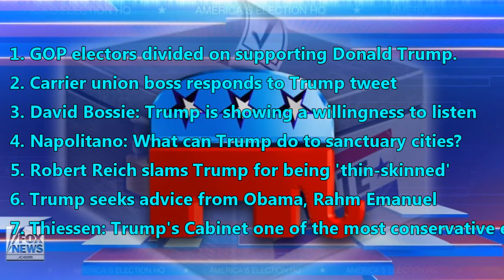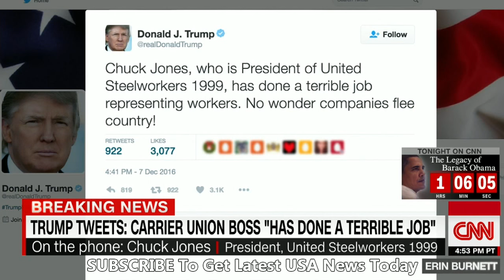12/08/2016 News Alerts: Donald Trump Latest News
1. GOP electors divided on supporting Donald Trump.
2. Carrier union boss responds to Trump tweet
3. David Bossie: Trump is showing a willingness to listen
4. Napolitano: What can Trump do to sanctuary cities?
5. Robert Reich slams Trump for being 'thin-skinned'
6. Trump seeks advice from Obama, Rahm Emanuel
7. Thiessen: Trump's Cabinet one of the most conservative ever